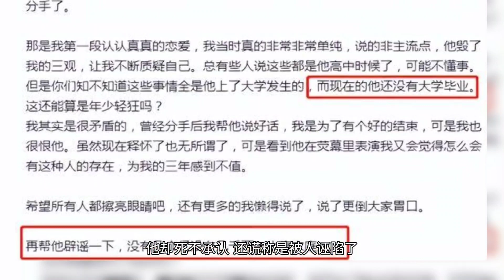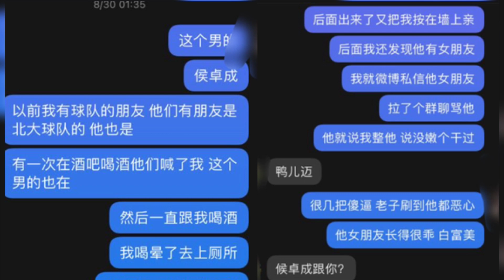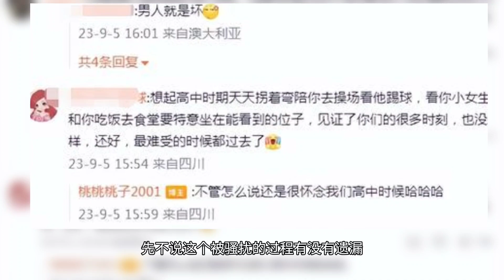《心动6》侯卓成前女友曝聊天记录 晒证据还原女生在WC被骚扰过程